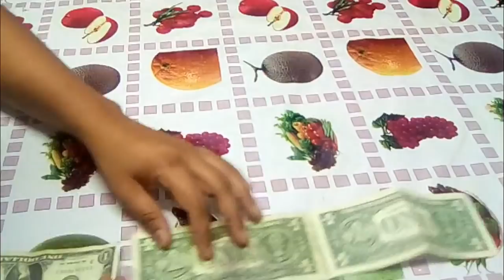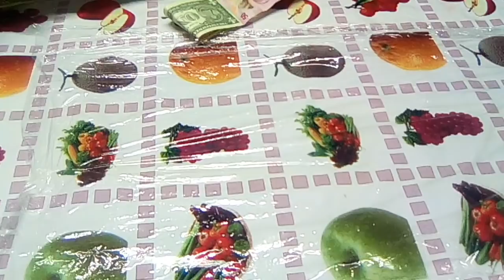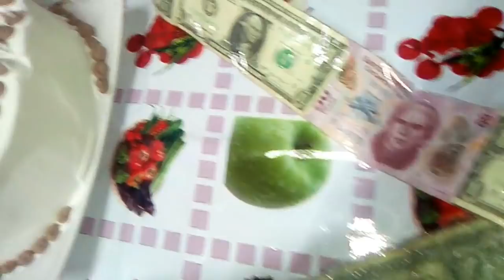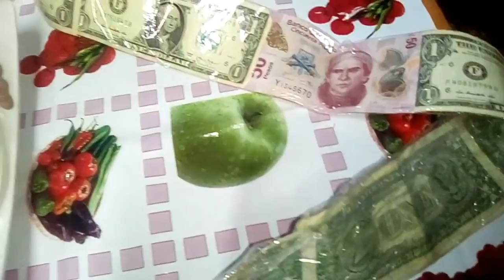pastel alcancía / pastel sorpresa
Mi nombre es Ivette
Soy del puerto de Acapulco gro,
Y este es mi pequeño canal en youtube!  Estoy enamorada de todo lo que tiene que ver con la cocina y en este canal van a poder notarlo. Aquí también van a encontrar vídeos sobre los hermosos lugares de mi estado,y podemos crecer junt@s!